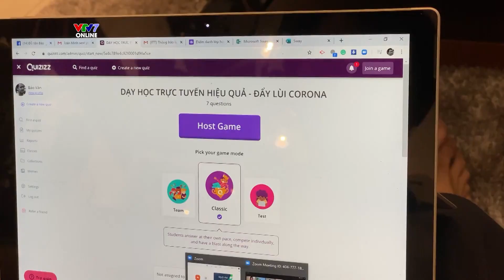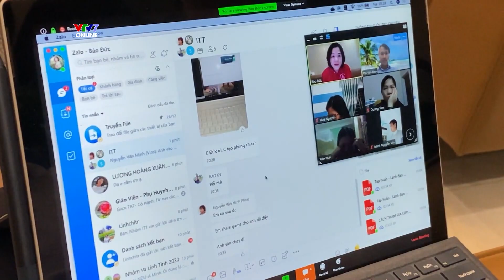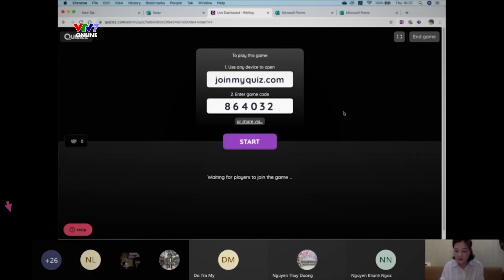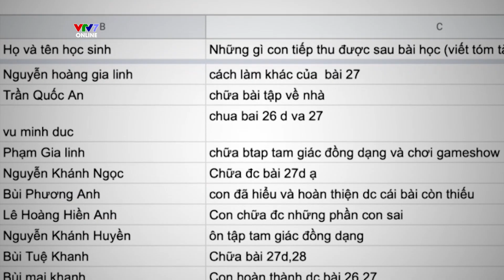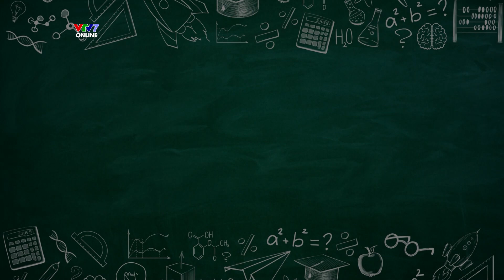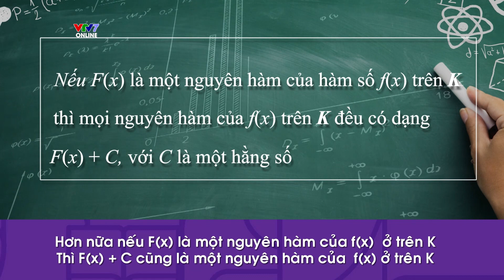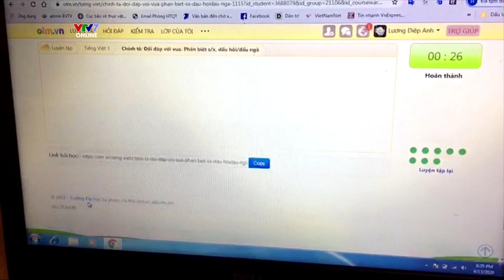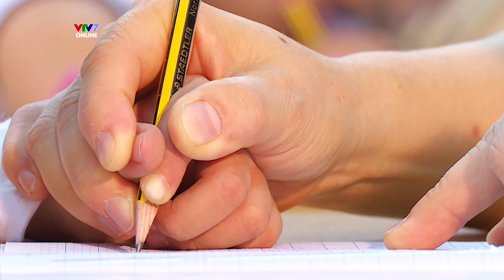Khi thầy cô online - Khi những người giáo viên chuyển sang phía sau màn hình máy tính | Số 1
Trong mùa dịch bệnh, khi học sinh không thể đến trường cũng là lúc việc dạy học online trở nên phổ biến. Các thầy cô từ cầm phấn đứng trên bục giảng đã chuyển qua đứng phía sau màn hình máy tính. Trong số 1 của "Khi thầy cô online", hãy cùng MC Trần Ngọc tìm hiểu về cách các thầy cô chuẩn bị cho một bài giảng online và khi họ đứng lớp nhé! Liệu họ có gặp khó khăn gì không đây?
Ở phần cuối chương trình, các bạn sẽ được giải trí một chút qua bài rap về "NGUYÊN HÀM" của một thầy giáo của trường Olympia đấy!
"Khi thầy cô online" là một chương trình mới toanh do VTV7 sản xuất trong mùa dịch Covid-19. Trong mỗi số, chương trình sẽ cung cấp những bí kíp giúp các bạn học online và tự học ở nhà một cách hiệu quả!

❤ VTV7- Vì một xã hội học tập ❤